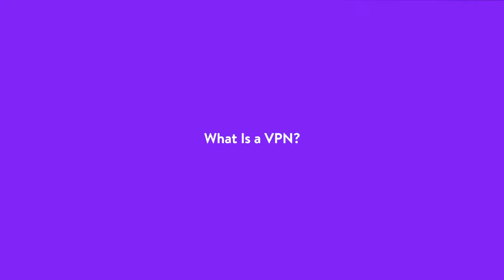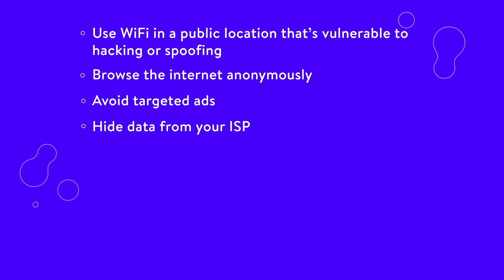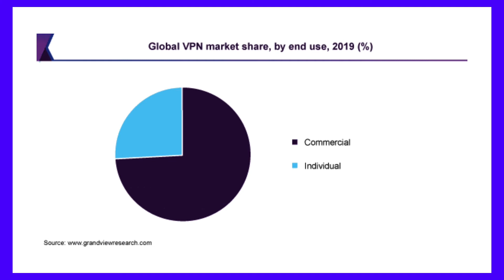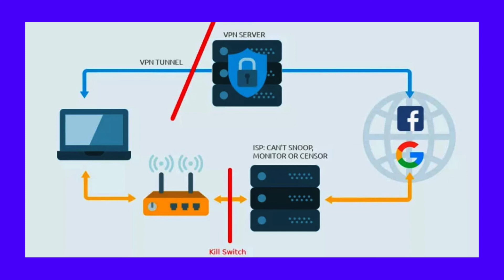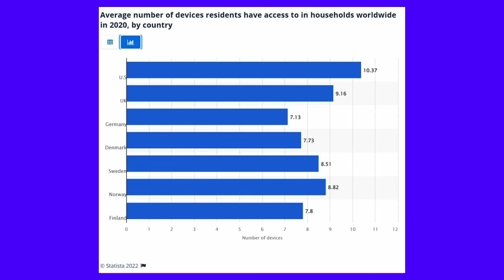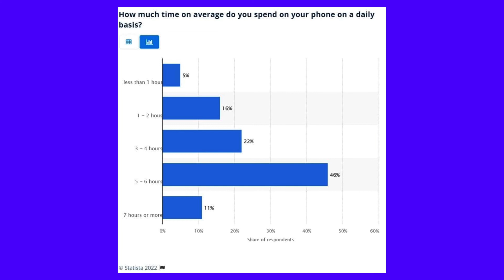How Does a VPN Work? Everything You Need to Know About VPNs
What exactly are VPNs, and how do they work? 🤔 This guide has you covered 🔒

It seems like almost everyone is using a VPN to unblock websites and protect their online privacy these days. But what exactly are VPNs, and how do they work?

Virtual private networks (VPNs) have become synonymous with staying secure online. VPNs help keep your passwords and other valuable personal data away from prying eyes by routing your Internet traffic through a secure server. This ability has also made VPNs helpful in unblocking restricted content, browsing the web anonymously, safe torrenting, etc.

However, there’s more to a VPN than simply connecting to some sort of remote server. In this video, you'll learn more about VPNs, how they work, and what to look for when choosing your next VPN provider.

🕘Timestamps

0:00 Intro
0:41 What Is a VPN?
3:29 Types of VPNs
4:37 What Does a VPN Do?
5:58 Benefits of Using a VPN
7:51 How Does a VPN Work?
10:26 How to Choose a VPN Service

📚 Resources